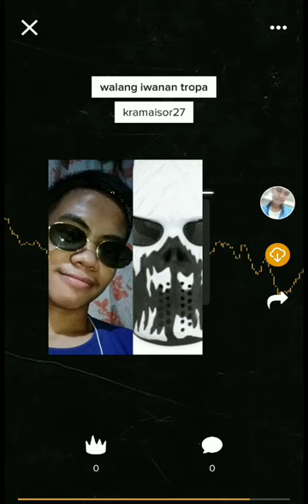walang iwanan tropa by kram aisor ft.bubog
kram aisor
bubog 24